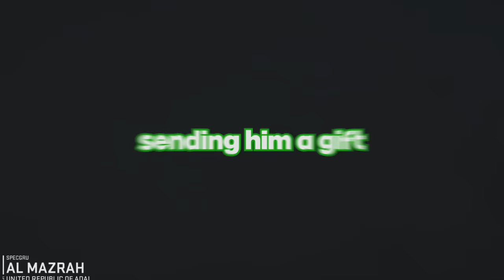This Warzone Video Was FREAKING HILARIOUS